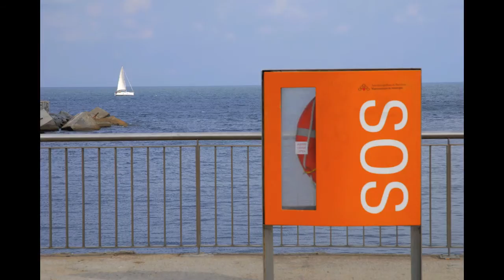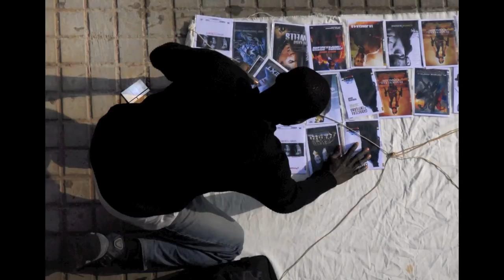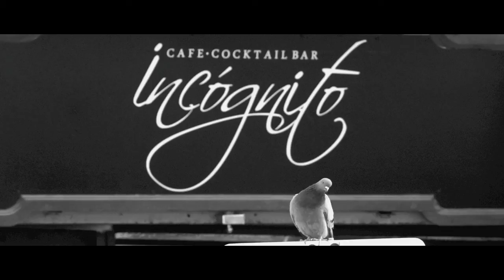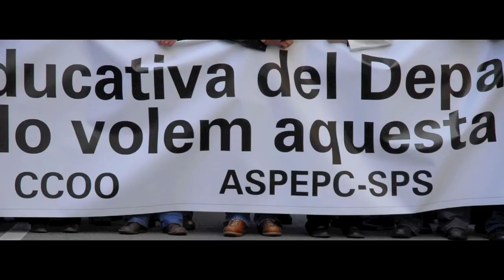A Flirt with Barcelona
Photographs of Barcelona By Professional Photographer Alexandre James Rocca-Serra.